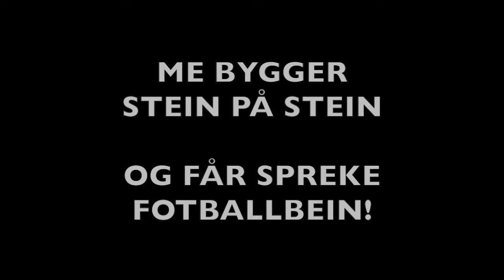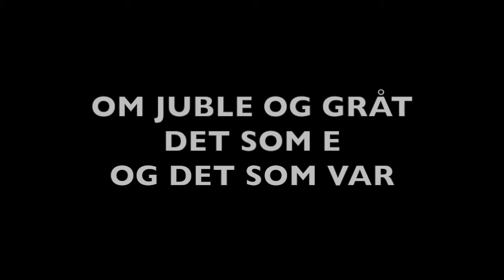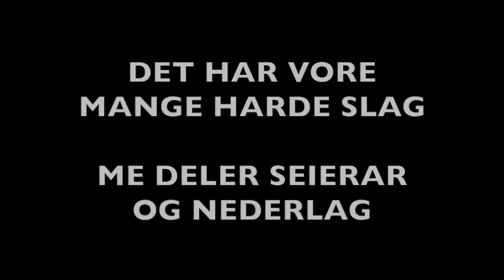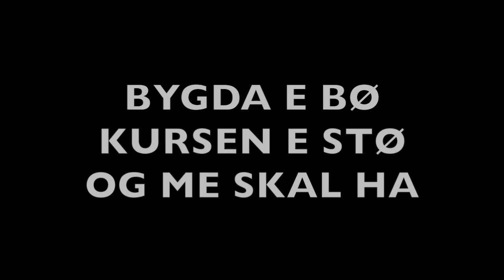TRI POENG - SKARPHEDIN-SONGEN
Fotballsong for Skarphedin i Bø i Telemark